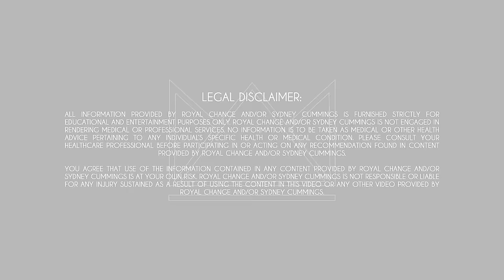30 Minute Power Pilates Workout | Summertime Fine 3.0 - Day 13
Welcome to DAY 13 of Summertime Fine 3.0! Get ready to feel the burn!

Join the Sydney Squad NOW!!
Get access to your monthly workout calendar, a monthly stretch calendar, my nutrition program, help with tracking and analyzing your nutrition and workout progress, access to me going live frequently doing educational sessions and Q&A's, and join a group of over 4200 like-minded people from across the entire world here!

Today is a full body pilates workout so be ready to turn up the burn! We will work for 45 seconds each and perform one round of each exercise! I used my 5 pound dumbbells but those dumbbells are optional so grab some weights if you would like but they are completely optional! Have a great time with this workout!  GO CRUSH IT!

Exercises:
1.Heel lifted squat
 2. Squat oblique crunch over
 3. Squat with front raise
 4. 1/2 lunge heel lift right
 5. Right leg knee to elbow in 1/2 lunge
 6. Right bent arm back fly and extend
 7. 1/2 lunge heel lift left
 8. Left leg knee to elbow in 1/2 lunge
 9. Left bent arm back and extend
 10. Superman bent arm pull downs
 11. Side plank lift lower and glute lift
 12. Canoe overhead
 13. Tuck and release
 14. Side plank lift lower and glute lift
 15. Superman leg abductions
 16. Slow push ups with single leg right
 17. Bird dog right leg
 18. Slow push ups with single leg left
 19. Bird dog left leg
 20. Plank knee drive right leg open up lift
 21. Plank knee drive left leg open up lift
 22. Single leg glute pulse and toe touch right
 23. Single leg glute pulse and toe touch left